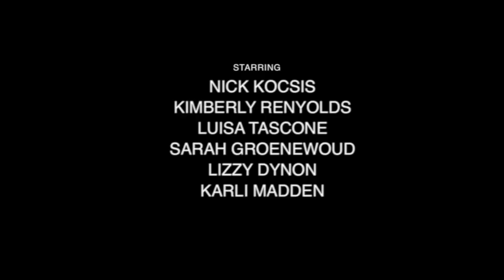ACID SPIDERS Preview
Preview for Lost Arts new short film, Acid Spiders.

Starring:
Karli Madden, Nick Kocsis, Luisa Tascone, Kimberly Renyolds, Lizzy Dynon, Sarah Groenewoud, Alyssa Becht, Piers Morgan.

Camera/Editor/Director: Stuart Simpson
Costume: Claire Mueller
SPFX Make Up: Nick Kocsis
Production Assistant: Chris Malone
Make Up: Jemma Galea & Joereina Salvo Nelson
Minitures/Puppeteer: Dom Kocsis